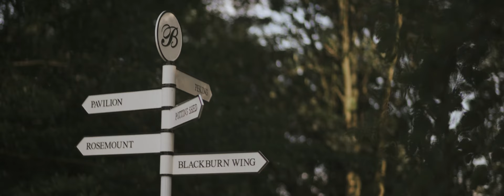Jade & Luke - Bowcliffe Hall Wedding Film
"In the words of love island my head was turned!" - Luke and Jade enjoyed an amazing day with their family and friends at one of my new favourite venues Bowcliffe Hall earlier this summer. We had some gorgeous weather, some emotional speeches and a cracking firework display to top it off! Thank you for having me :).